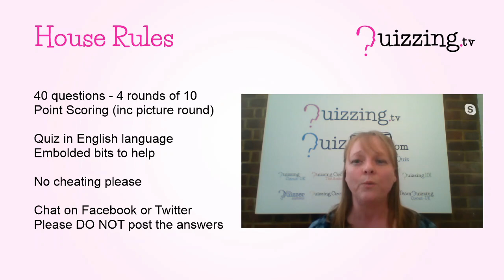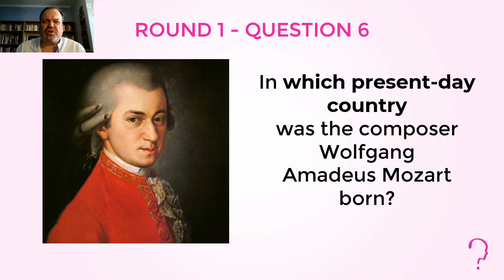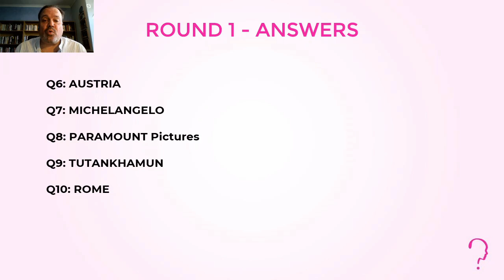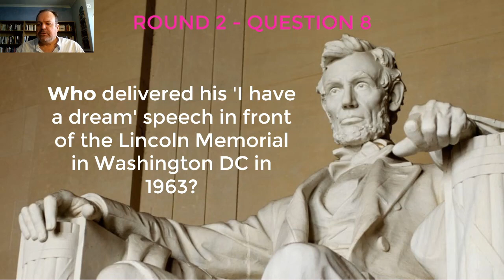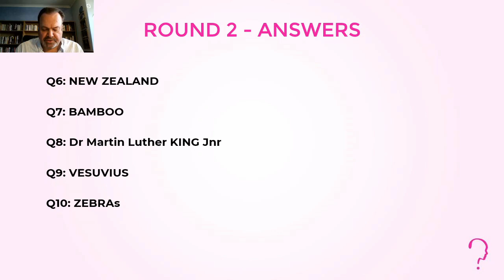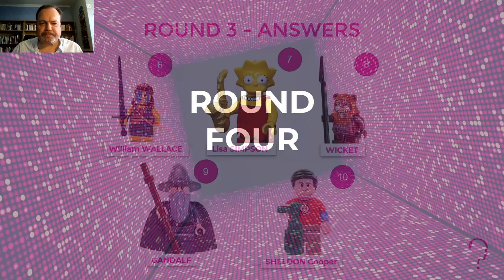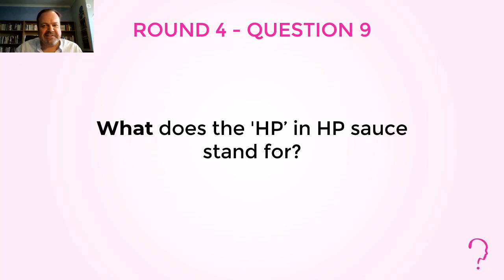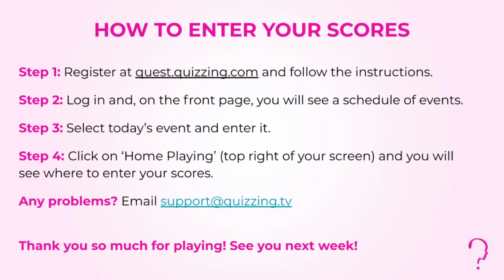Quizzing.tv's Friday Freebie Online Pub Quiz Show - 8th May 2020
Join Shaun Williamson as our host for more pub quiz fun.